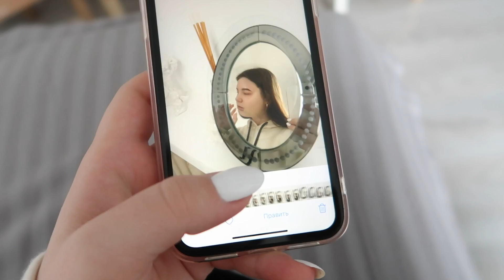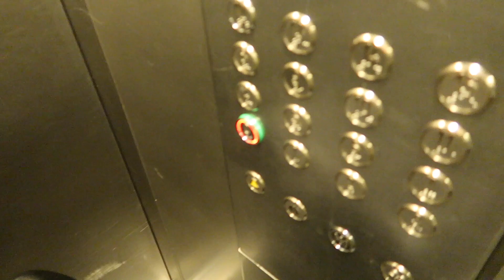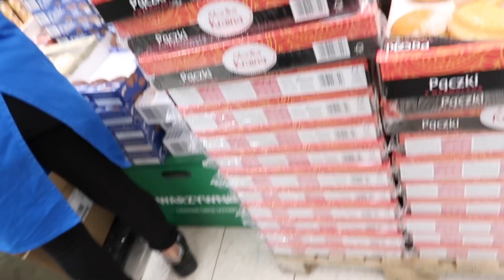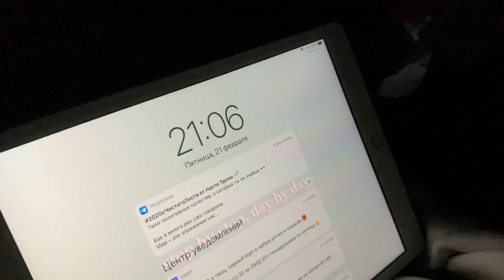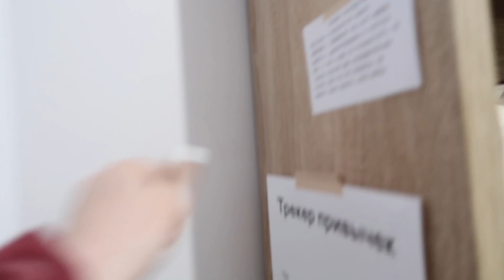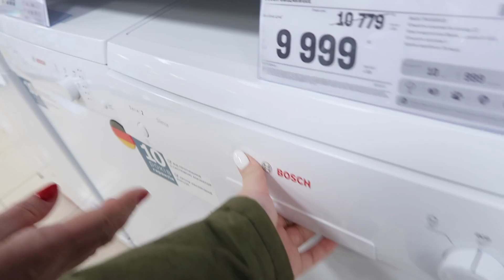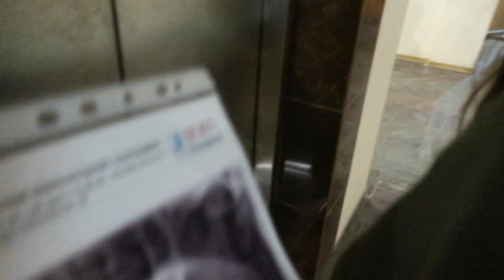Съезжаем | ищем крыс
пРиВеТа :)
Меня зовут Диана, мне 16 лет. Это пока всё, может потом что-нибудь добавлю:)
Inst с учебой : @studylingua
FAQ:
Где ты живешь?
-Украина, Харьков

-телефон, canon 200d, canon g7x

Где монтируешь?